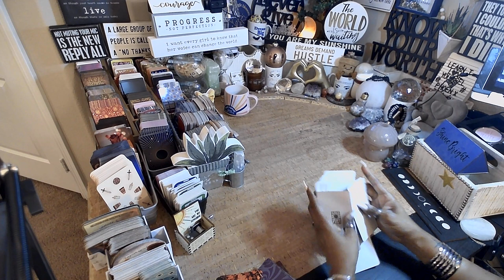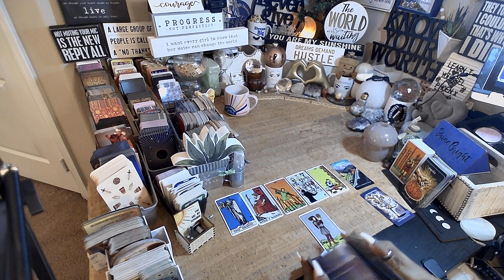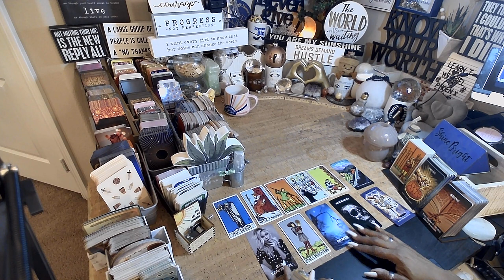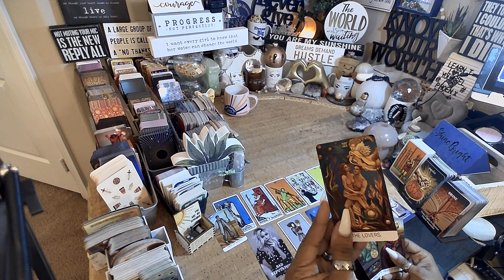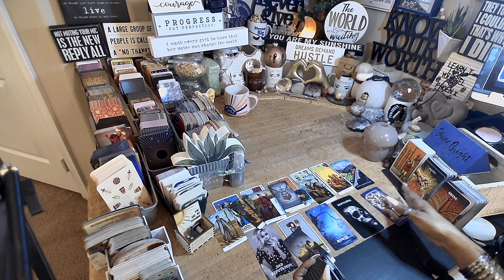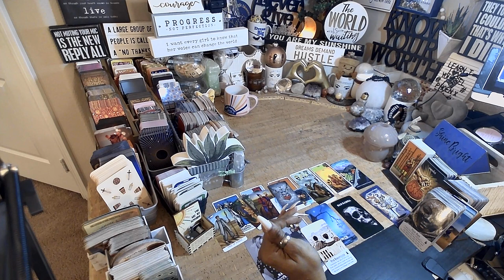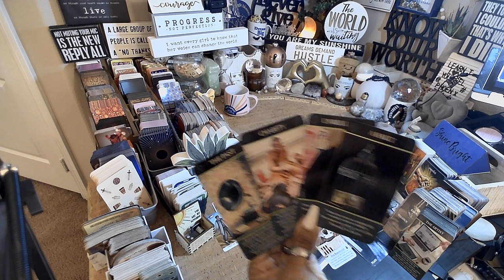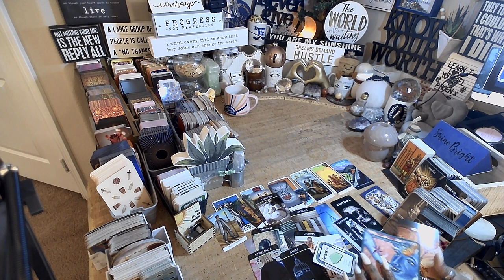Cancer ♋️ You Saw Potential In Unreliable People | EVERYTHING YOU NEED TO KNOW